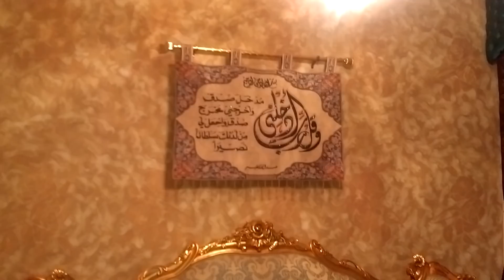جولة في الصالون _ Salon tour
كيفية ترتيب وتنظيم الصالون في البيت _ salon arrangement